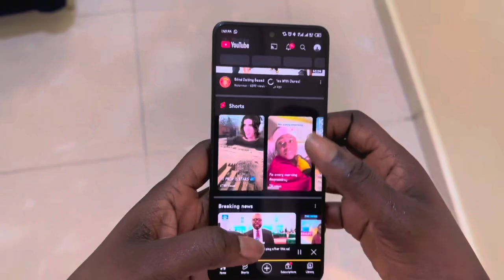Ndi Uwa ! I am on YOUTUBE !! It is madeforyou ! Bia ka ifu! I wake, eat, work it